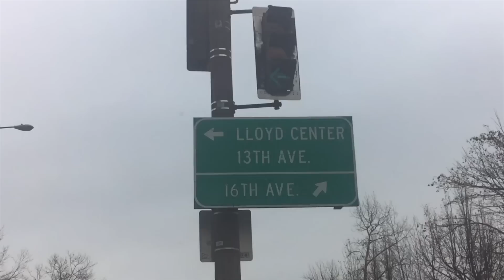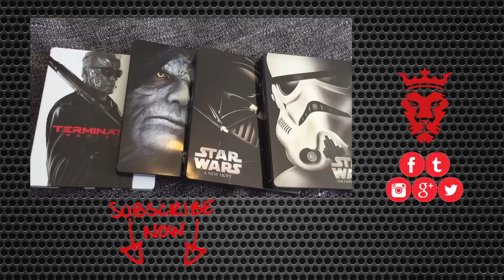Blu Ray Mission: Impossible (All Steelbook Edition)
It's a New Day. Yes it is! And it's time to get out there and pick up these Blu Ray that just came out today. Lot's of steelbooks, everybody loves a good steelbook. Let's see what we can find.

Digital copy codes are going to be up for grabs in my Q&A video, if there's anything you'd like to know, ask in the comments and I'll answer it in the video.

Make It Home Tonight by Tedd Lokc